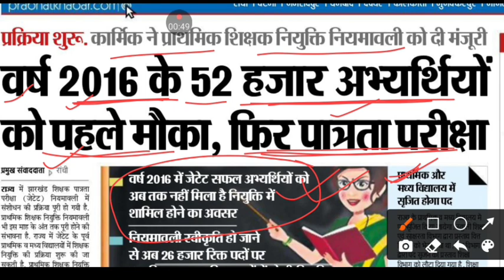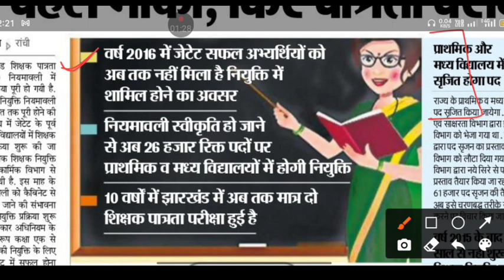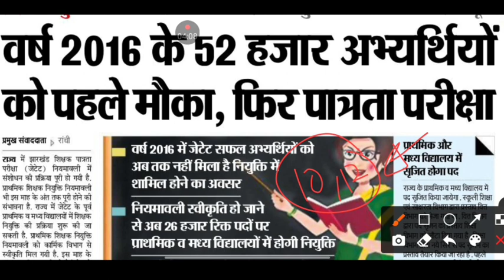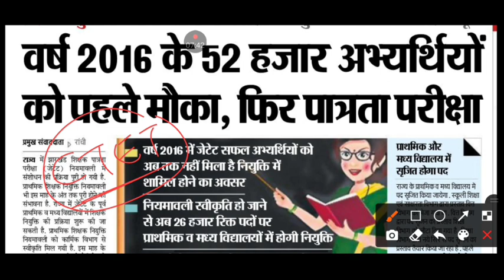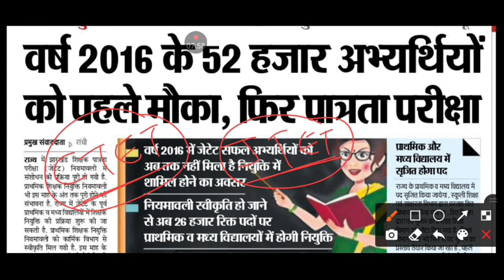सीटीईटी पास को झारखंड शिक्षक बहाली मे मौका मिलेगा की नही ?झारखंड_शिक्षक_बहाली